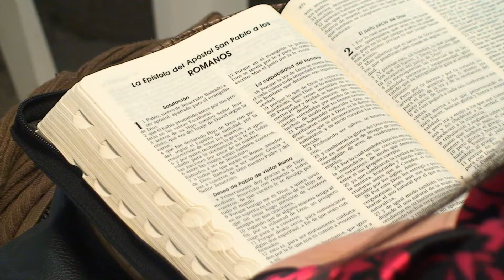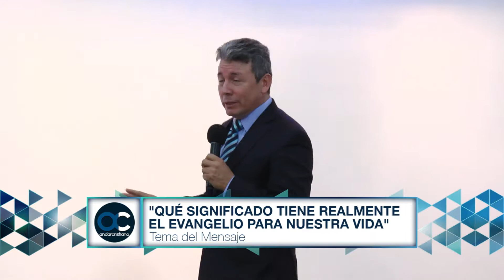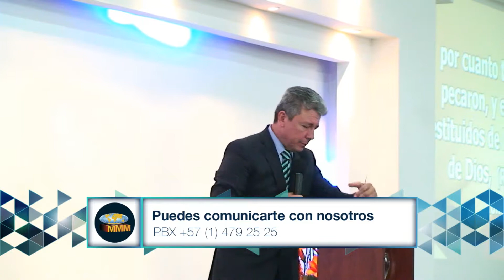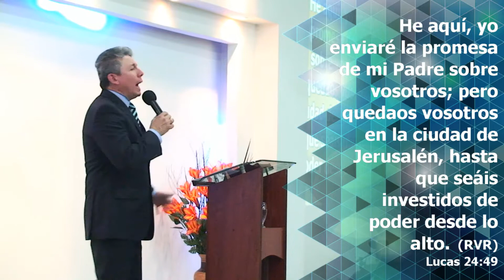Qué significado tiene realmente el Evangelio para nuestra vida [Iglesia M.M.M. Bogotá]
Pastor Ignacio Hinestroza
Iglesia Movimiento Misionero Mundial sede Fontibón, Bogotá D.C.
26 de Octubre de 2014